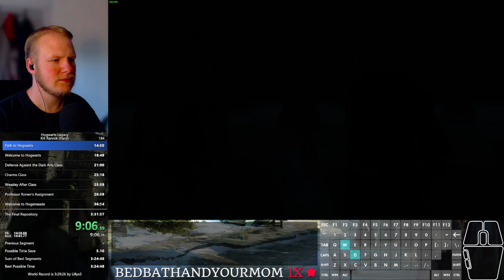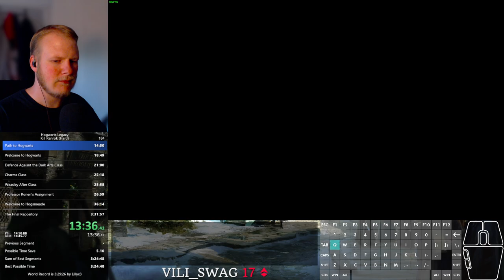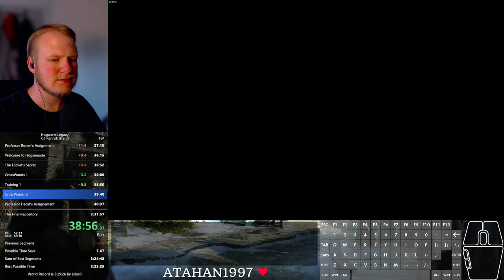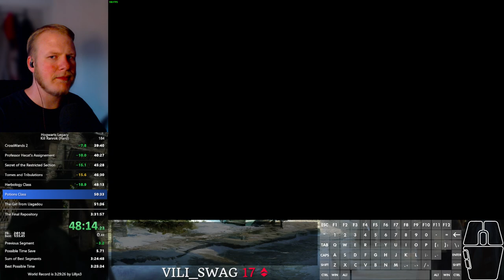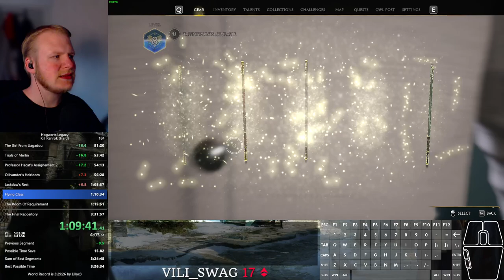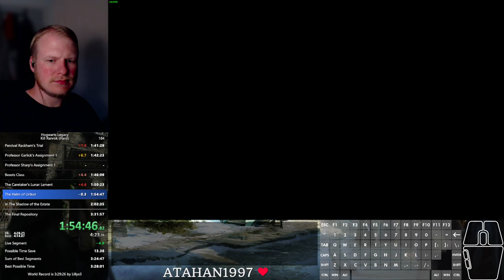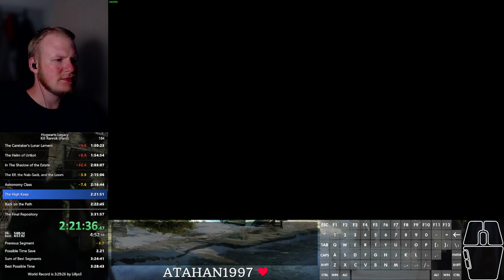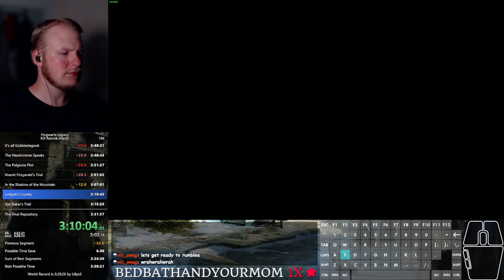Hogwarts Legacy speedrun - Kill Ranrok (hard) in 3:30:41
RTA: 3:45:12

I truly felt awful in the later half of this run, but somehow absolutely clutched the ending!